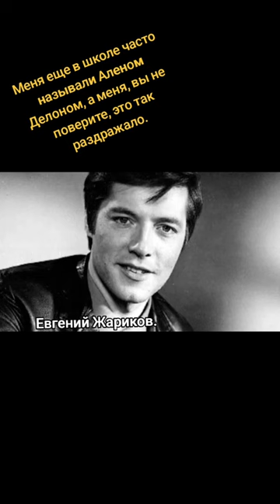Евгений Жариков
Рожденные революцией.